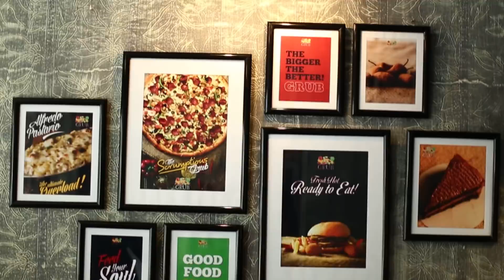Grub | VLOG 2 | Two Explorers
Pull up a chair. Take a taste. Come join Grub . Their food is so endlessly delicious. To all foodie out there if you haven't visit Grub then go and must try their delicious mouth watering food. we recently visit GRUB and we want to give review about Grub and their taste.